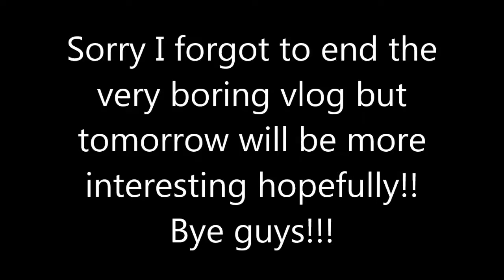LAZY WEEKEND | Vlogmas Day 10